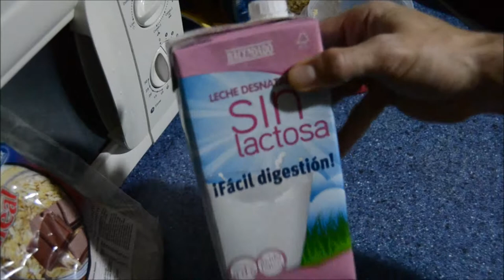ES Flapjack casero/ Flapjack de casa Pre-Post Workout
Alto contenido en proteínas y grasas saludable, fácil y casero